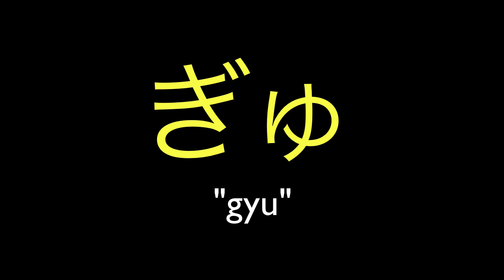Ya, Yu, Yo Hiragana "Combo" Modifiers - Pronunciation Practice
Pronunciation practice for "combination-hiragana." For example: きゃ、きゅ、りゅ、びゅ、みょ、etc.